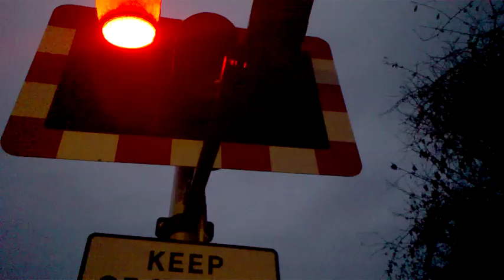*Dark shot* Metheringham Station Level Crossing (30/11/15)